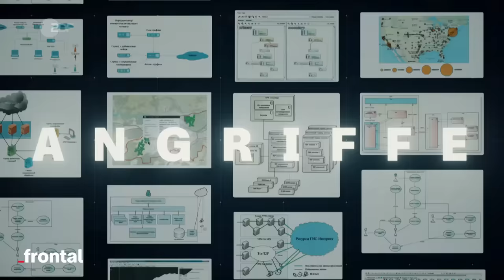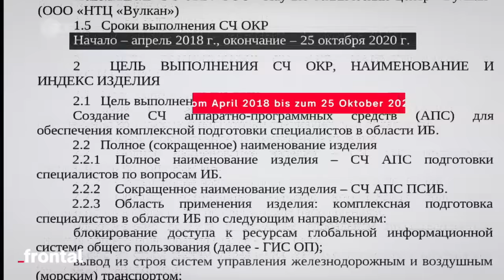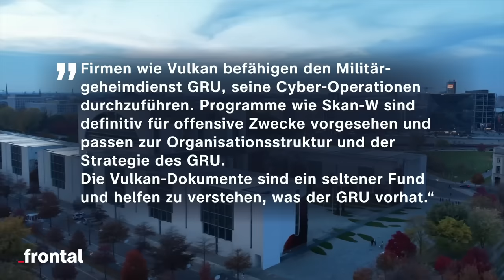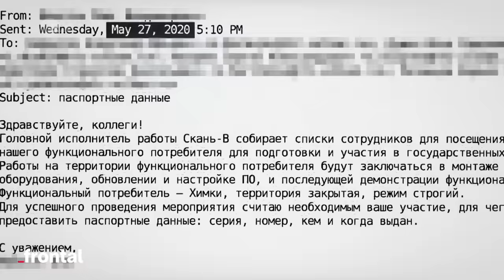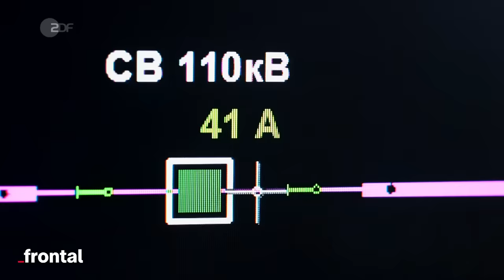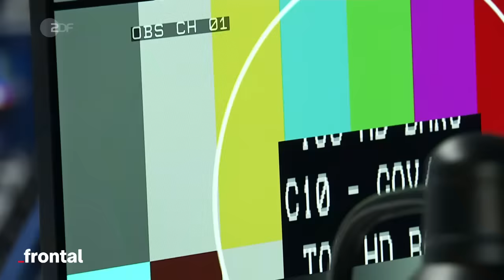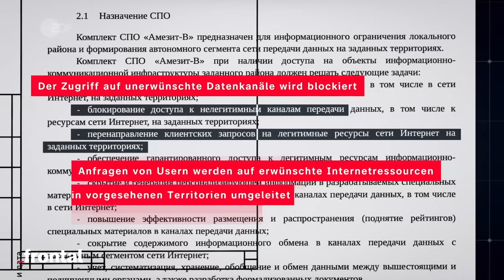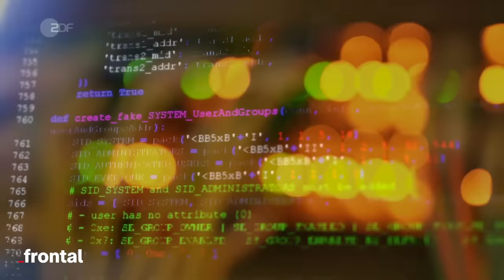VULKAN FILES: Die geheimen Waffen moderner Krieger I Spurensuche I frontal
Am ersten Tag des Ukraine-Krieges fallen europaweit zehntausende Modems des Satelliten-Betreibers Viasat aus - ein Cyberangriff Russlands. Auch hier in Deutschland hatte dieser Angriff Konsequenzen: Fast 6000 Windräder waren plötzlich offline. Interne Unterlagen des russischen Unternehmens Vulkan geben jetzt exklusiven Einblick in Putins digitales Waffenarsenal.

Der Leak beinhaltet mehr als 5000 Seiten mit technischen Anleitungen, hunderte E-Mails und Überweisungsdaten von der im Verborgenen operierenden Software-Schmiede. Zu ihrem Kundenkreis gehört auch der russische Militärgeheimdienst GRU.
Unsere gemeinsame Recherche mit dem „Spiegel“, der „Süddeutschen Zeitung“ und weiteren Medien belegt, wie die Moskauer Firma Vulkan seit Jahren mit russischen Geheimdiensten kooperiert und in ihrem Auftrag digitale Waffen entwickelt. Mehrere westliche Geheimdienste sind alarmiert. Ein Dienst teilt uns mit: „Firmen wie Vulkan befähigen den Militärgeheimdienst GRU, seine Cyber-Operationen durchzuführen. Programme wie „Skan-W“ sind definitiv für offensive Zwecke vorgesehen (…). Die Vulkan-Dokumente sind ein seltener Fund und helfen, zu verstehen, was der GRU vorhat“.

VulkanFiles ist eine Recherche des ZDF in Kooperation mit DR, Guardian, istories, Le Monde, paper trail media, Der Spiegel, Standard, Süddeutsche Zeitung, Tamedia und Washington Post.

Kapitel:
00:00 Intro
01:40 Der Daten-Leak
03:51 Wie gefährdet ist unsere Gesellschaft durch Cyberangriffe?
08:17 Ist die Ukraine ein Versuchskaninchen für Cyberangriffe?
13:20 Die Einheit „Sandworm“: Die Hacker an der Seite des Militärgeheimdienstes GRU
15:47 Das passiert, wenn ein Hacker-Angriff außer Kontrolle gerät
19:07 Wer sind die Cyberkrieger von NTC Vulkan?
27:22 Outro

Autoren: Joachim Bartz, Ulrich Stoll
Recherche: Sophia Baumann, Christo Buschek, Maria Christoph, Max Hoppenstedt, Carina Huppertz, Dajana Kollig, Hannes Munzinger, Frederik Obermaier, Bastian Obermayer, Marcel Rosenbach, Hakan Tanriverdi
Schnitt: Martin Menzel, Marcus Dippner
Kamera: Achim Rogge, Frank Vieltorf
Sprecherin: Nina West
Art Director, Grafik: Nicolas de Leval Jezierski
Grafik: Regina Schelbert, Malte Paetz
Team Cine Impuls Leipzig: Sabrina Goldack, Lisa Goldberg, Dirk Nebel, Pia Schindler, Marie-Louise Stoll
CvD Cine Impuls Leipzig: Rita Kundt
Produzentin Cine Impuls Leipzig: Anke Kossira
CvD frontal ZDF: Kyo Mali Jung, Christian Rohde
Redaktion frontal ZDF: Karin Schilling
Head of Content frontal ZDF: Kyo Mali Jung

Russia’s Cyber Tactics: Lessons Learned in 2022 — SSSCIP analytical report on the year of russia’s full-scale cyberwar against Ukraine: